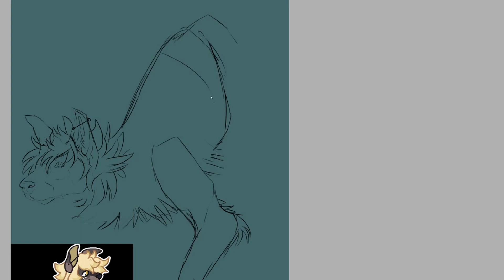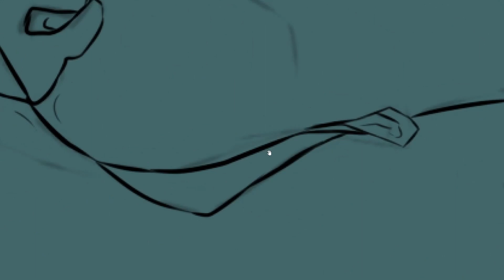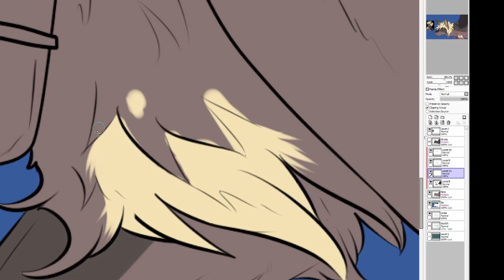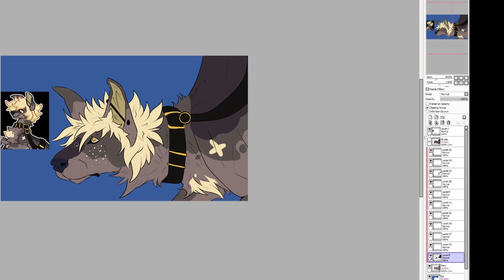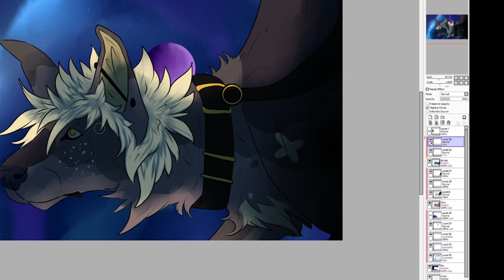Space flying - Commission